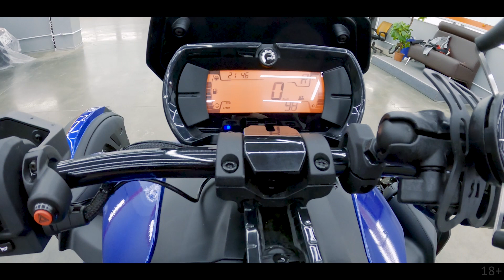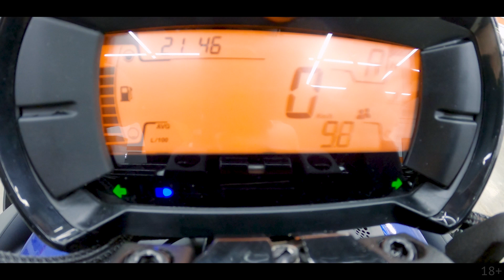Честный обзор на Can-am Ryker 18+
За призами к Ландыш: 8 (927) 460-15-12